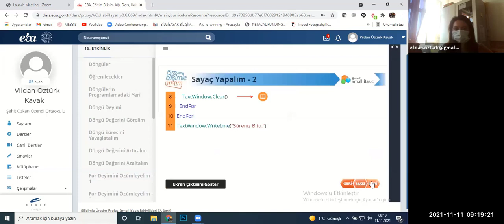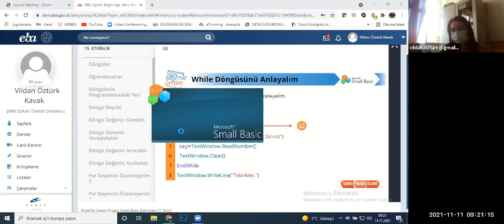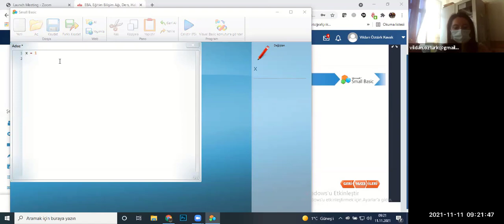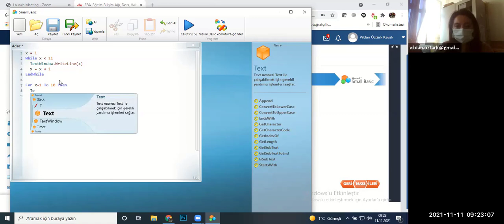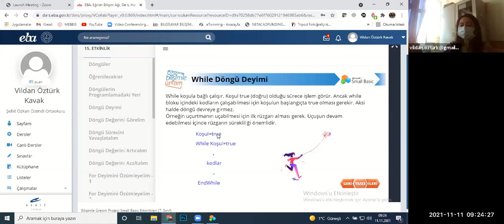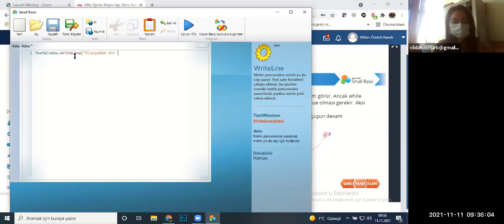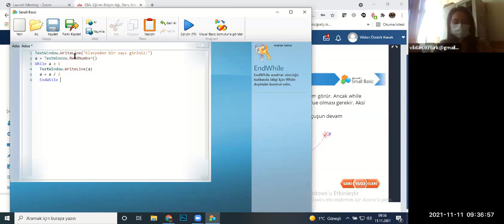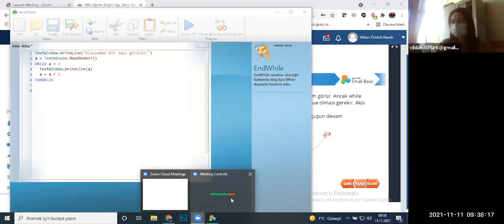SMALLBASIC'TE WHILE DONGÜSÜNÜN KULLANIMI